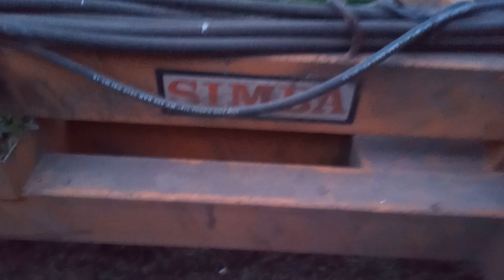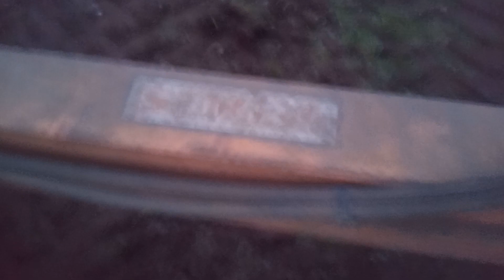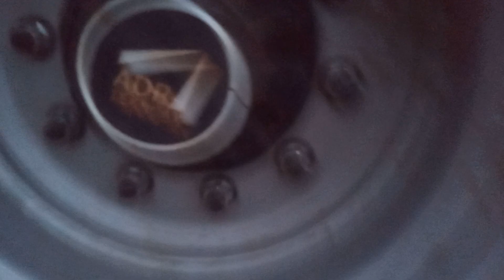BMX visit's Big - Roller Simba...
Big Machine found in the field's mighty rolling pin Simba..